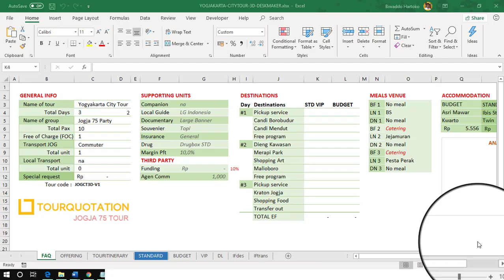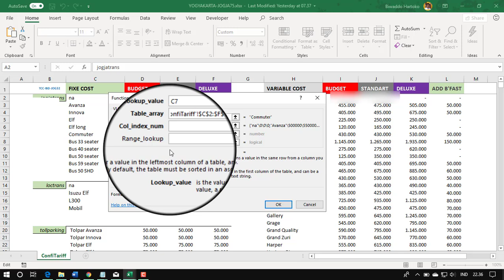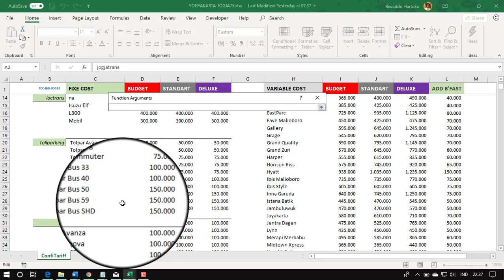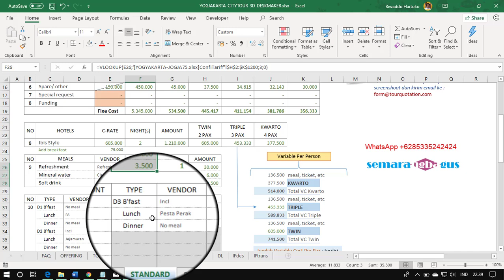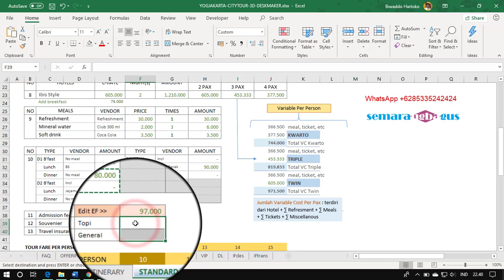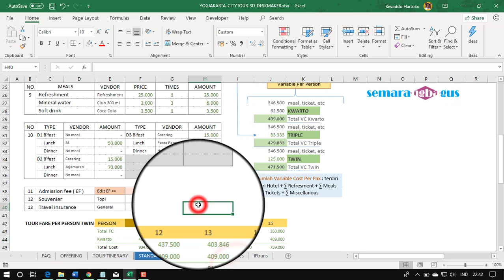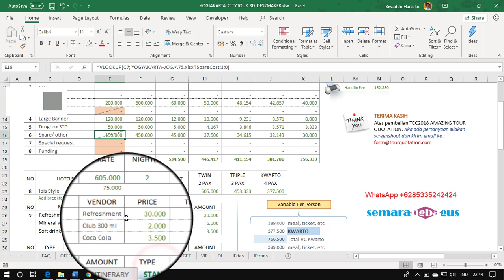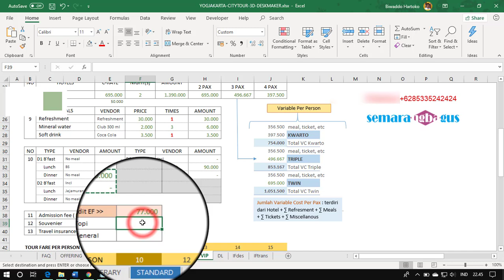User Guide Panduan Pembuatan Tour Quotation TCC18 Yogyakarta City Tour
User Guide TCC18 : memanggil harga komponen wisata dari database OneDrive